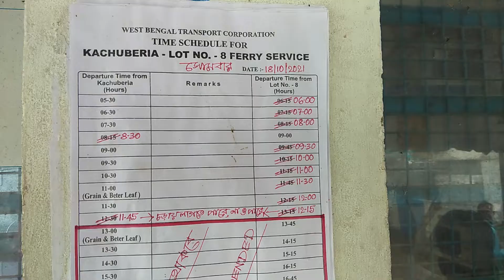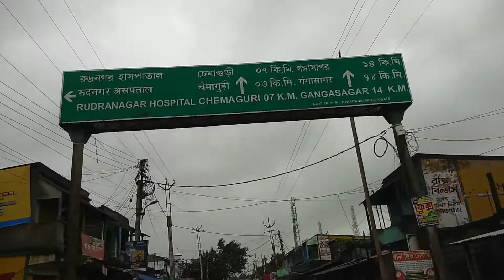Kolkata to Gangasagar Travel Guide - Fastest & Cheapest Route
KB - Kahi Bhi
Purpose of these videos to provide more information, my experience to help your travel more suitable
This video will help you to manage your travel accordingly with time & expense.
call me or msg me to know about it or mentioned your queries in comment box